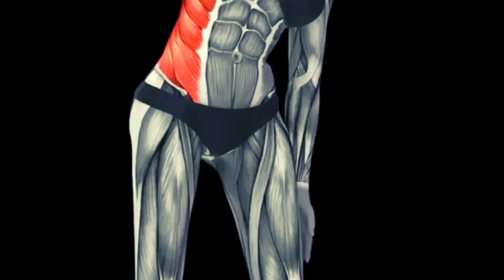Beyond Limits: The Mesmerizing Fusion of Contortion, Yoga, and Stretching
Welcome to a mesmerizing world where contortion, yoga, and stretching converge in perfect harmony. Join us in this captivating YouTube video as we explore the breathtaking combination of contortion, yoga, and stretching practices. Witness the seamless blending of these disciplines as we showcase the awe-inspiring artistry, strength, and flexibility of our practitioners. Immerse yourself in the grace and fluidity of contortion, infused with the mindfulness and serenity of yoga, and enhanced by the rejuvenating power of stretching. Discover the profound connection between body, mind, and spirit as we delve into dynamic flows, deep stretches, and stunning contortionist poses. This video is an invitation to unlock your inner potential, expand your physical capabilities, and experience a deeper sense of self-awareness. Embrace the mesmerizing beauty of contortion, the tranquility of yoga, and the transformative effects of stretching. Whether you are a contortionist, a yoga enthusiast, or simply intrigued by the synergy of these practices, this video will leave you inspired and motivated to explore new dimensions of movement and flexibility. Prepare to be captivated by the seamless flow, the breathtaking poses, and the empowering benefits of this fusion. Step onto your mat, let go of limitations, and embark on a journey of self-discovery, strength, and grace. Join us in this extraordinary exploration of contortion, yoga, and stretching, where boundaries are surpassed and the body becomes a vessel of expression and transcendence.